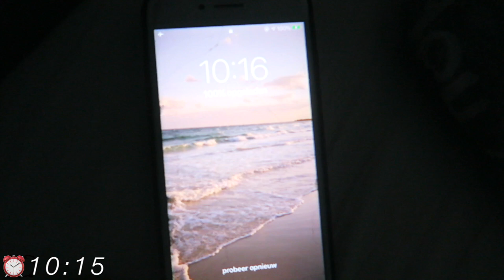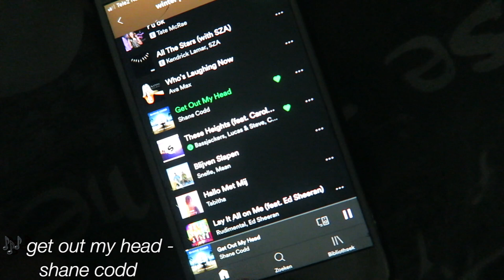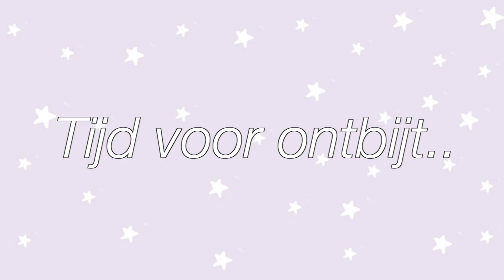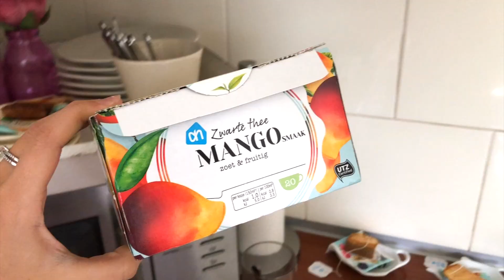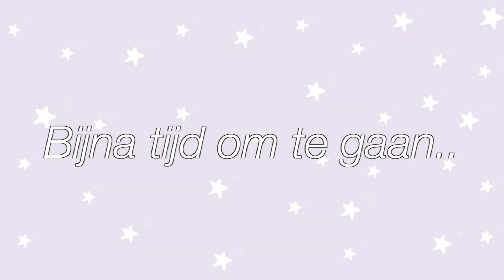school morning routine 2021 *hoe het ECHT gaat*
In deze video laat ik jullie mijn REALISTISCHE school morning routine voor 2021 zien!  Ben je benieuwd hoe mijn ochtend eraan toe gaat? Blijf dan zeker verder kijken! :)

✰VSCO: Lauratjuhh3

Hee! Ik ben Laura en ik ben 17 jaar
Op mijn youtube kanaal vind je video's over fashion, lifestyle en over mijn prothesebeen!

Little reminder; Love yourself, you are beautiful. ♡
tags; (let hier niet op)